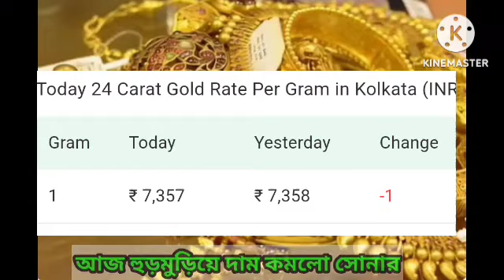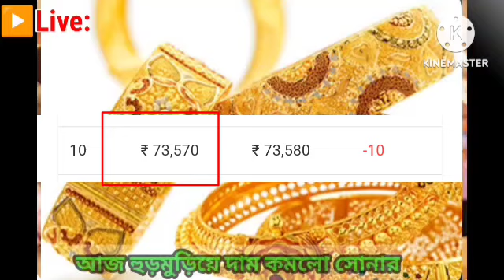আজকের সোনার দাম || Gold Price Today || Ajker Sonar dam || 22k/24k gold price || 09/07/24 live